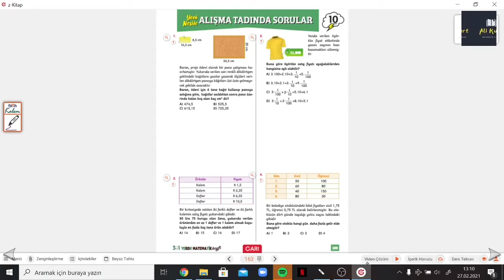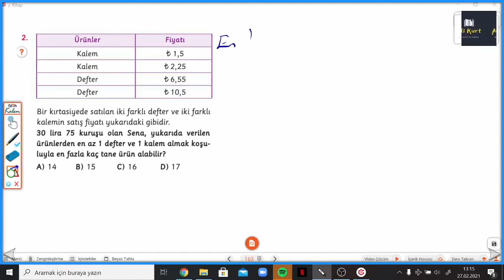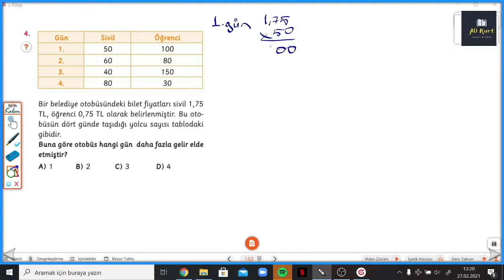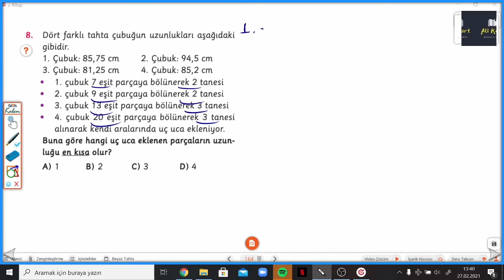3 Ü 1 YERDE 6.SINIF SYF 163-164 MATEMATİK KEYFİ YENİ NESİLE ALIŞMA TADINDA SORULAR 10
3 ü 1 Yerde Kazanım Tadında 6.Sınıf Yeni Nesile Alışma Tadında Sorularla devam ediyoruz. Arı 3 ü 1 Yerde soru bankasının ayrıntılı bir şekilde bulabileceğiniz, takıldığınız yerde yorumlarda soru sorabileceğiniz ve cevaplarını bulabileceğiniz bir kanaldır. Arı yayınlarının katkılarıyla 3 ü 1 Yerde Matematik Keyfi Soru Bankasının çözümleri bu kanalda sizlerle beraber olacaktır. Yeni soru çözümleri için takipte kalın... Diğer videolarımız için aşağıdaki linkten Youtube Kanalımı ziyaret edebilirsiniz.